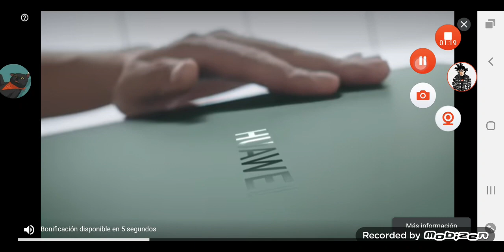¡¡¡Bonus Point Event!!! 🤩🤩 | El dorado M